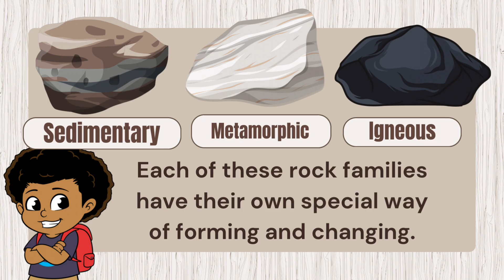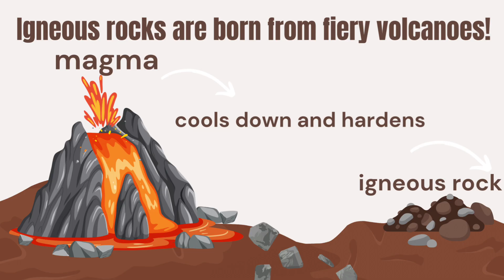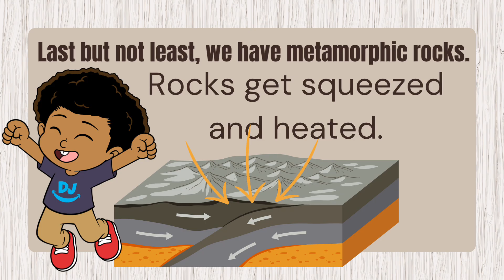DJ’s Rock Cycle Adventure! 🪨 Learn Magma, Igneous, Sediment & More with Songs!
🌋🎶 Come Play with DJ as we explore the AMAZING ROCK CYCLE through fun and catchy songs made just for kids! In this exciting adventure, DJ takes young learners on a journey from hot magma to cool igneous rock, through layers of sediment, becoming sedimentary rock, and transforming into metamorphic rock!

This video is packed information, bright visuals, and music that will make learning geology feel like playtime. Whether you're rocking out to magma or grooving with sedimentary layers, your kids will LOVE learning science with DJ!

🧠 Perfect for preschool, kindergarten, early elementary, and home learners!
🎤 Original Songs | 🪨 Easy Science Terms | 🤩 Designed for Growing Minds

🎵 Laugh, learn, and play with DJ!

rock cycle for kids
magma song
igneous rock song
sedimentary rock song
metamorphic rock song
rock songs for children
geology for preschool
learn about rocks kids
rock cycle cartoon
kids science music
fun geology for kids
come play with dj
educational songs preschool
science songs kindergarten
magma explained
rock types for children
preschool rock lesson
easy science for kids
funny rock song
sediment for kids
geology made easy
kid-friendly science
catchy rock cycle song
earth science for kids
learning rocks with dj